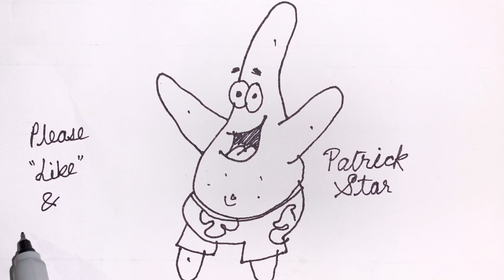Patrick Star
Patrick Star is a fictional character in the American animated television series SpongeBob SquarePants. He is voiced by actor Bill Fagerbakke and was created and designed by marine biologist and animator Stephen Hillenburg. He first appeared in the series' pilot episode "Help Wanted" on May 1, 1999. In addition to his supporting role on SpongeBob SquarePants, Patrick also serves as the main protagonist of The Patrick Star Show, which premiered in 2021.